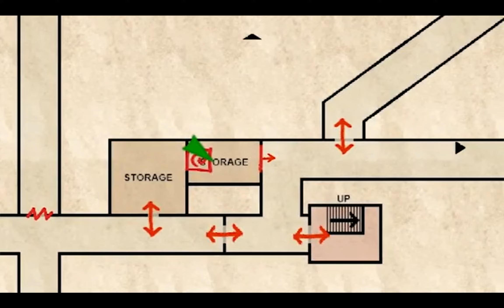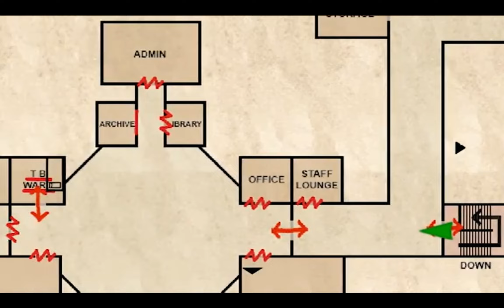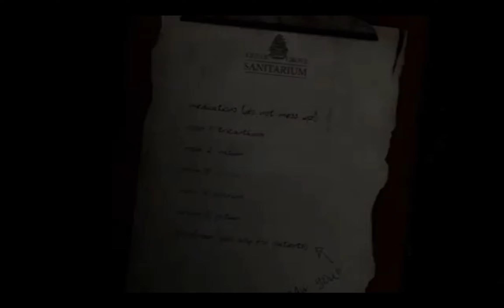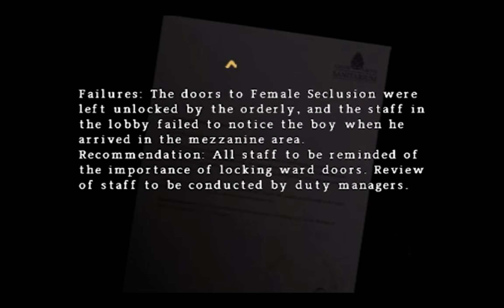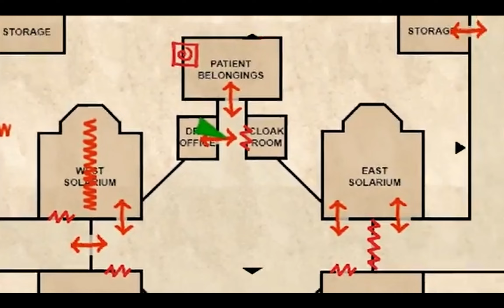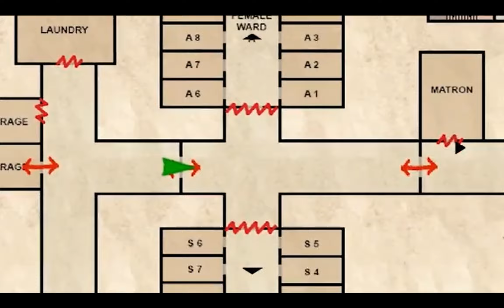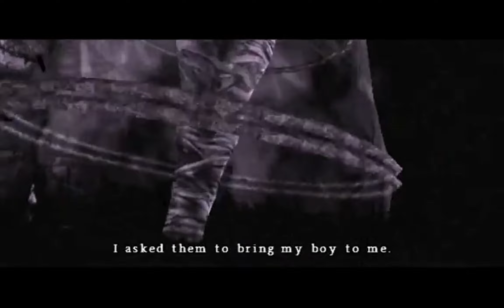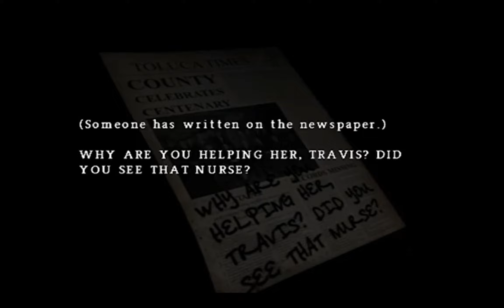Lets Play Silent Hill Origins Part 3 Die Wege Durch Denn Nebel